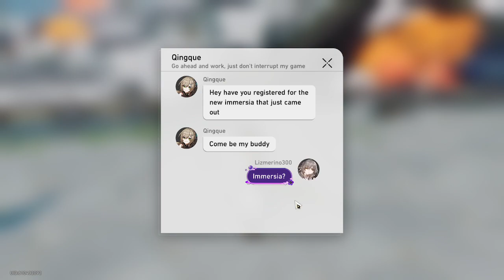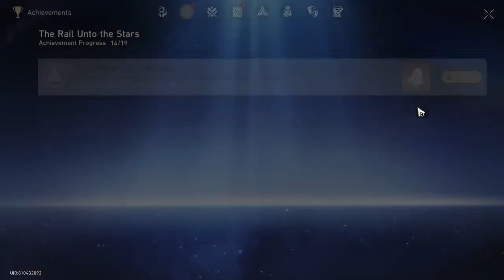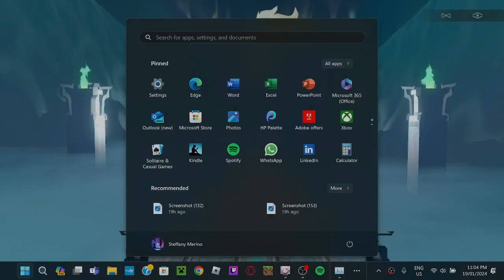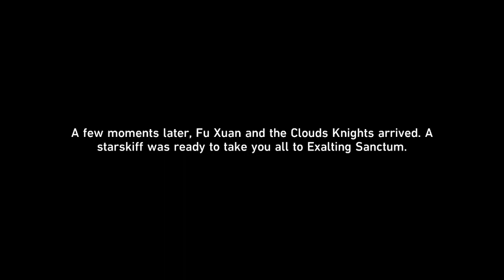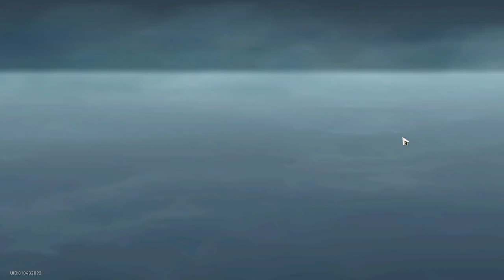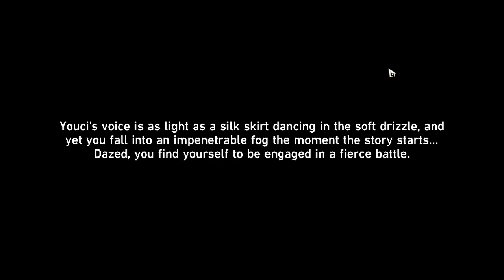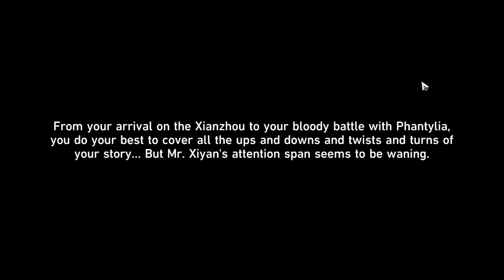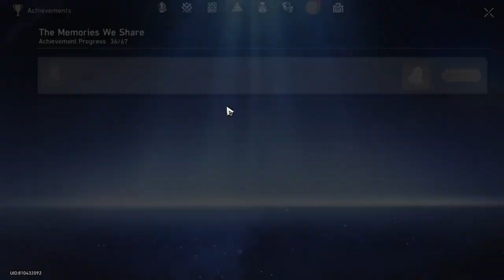Honkai: star rail EP 50 WE DEFEATED A TRUE FORMIDABLE FOE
we defeated a formidable foe!!
we also started a story
we are at eq 4